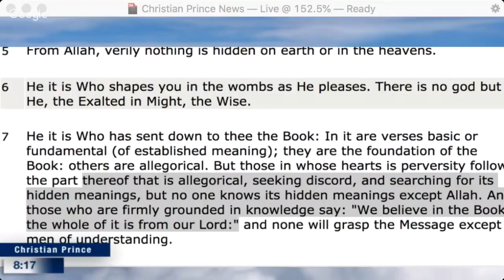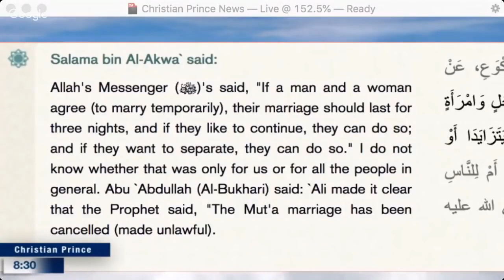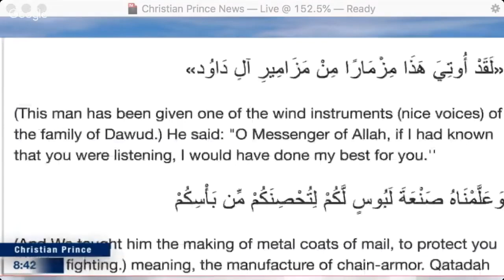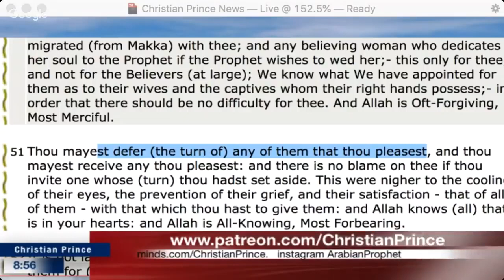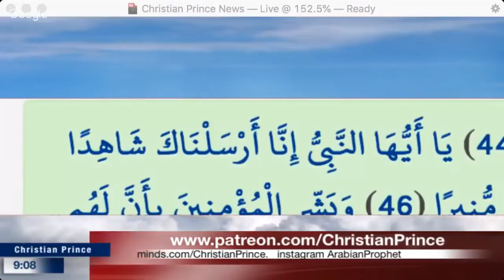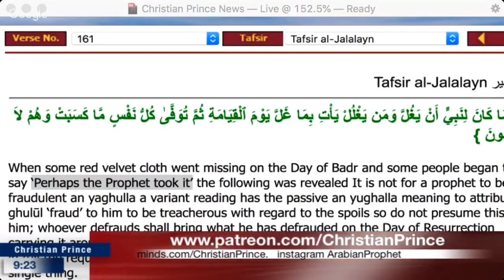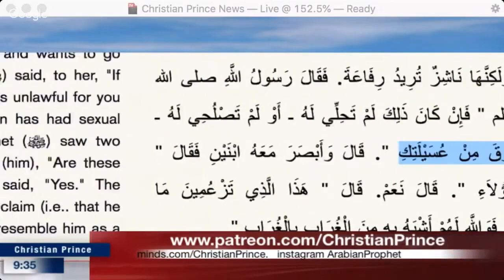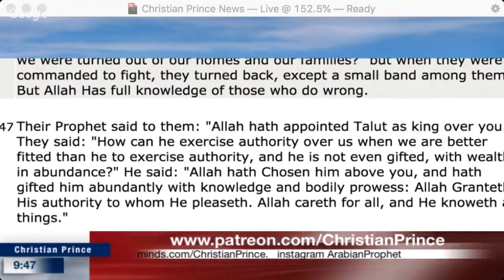Muslima Trying to Defend the Honor of the Prophet against Christian Prince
Educate yourself, so that you will not be deceived by the lies of Islam.

As Jesus said in the Holy Bible, that many false prophets will come, that will deceive many, but the false prophets and true prophets can be easily identified based on the fruits they give.

If you know the truth, than the truth will set you free.